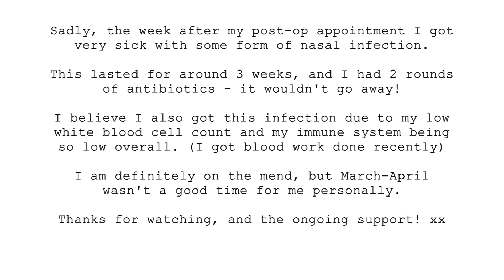WHAT TO EXPECT AFTER NASAL SURGERY | Second Week of Post-Sinus Operation Recovery!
another vlog about my post-surgery recovery.. it was a long process! Ahhh... It was all going so well... until it wasn't... i got an infection!